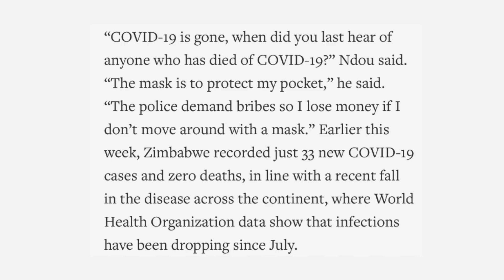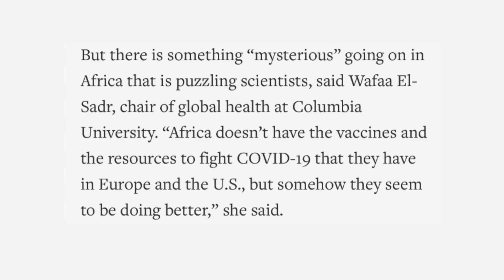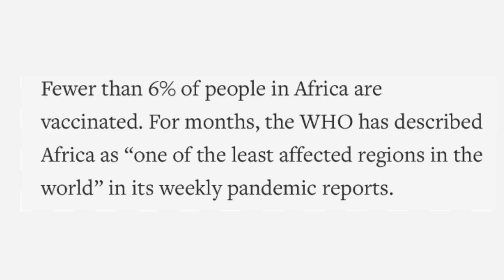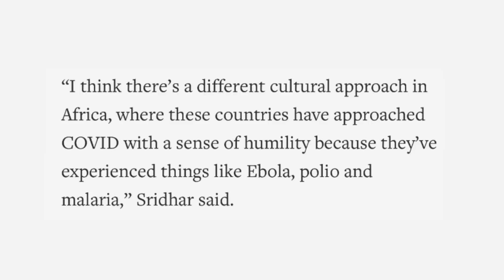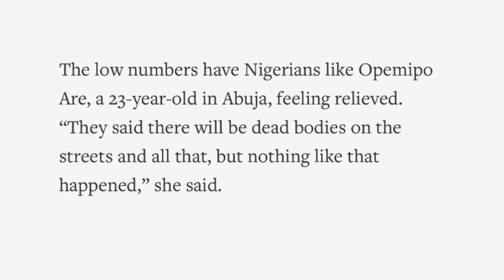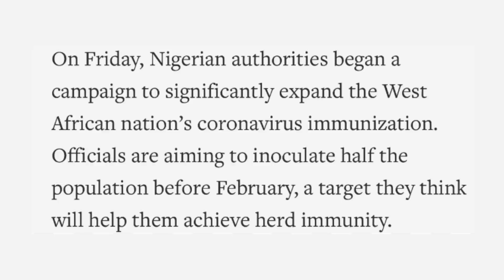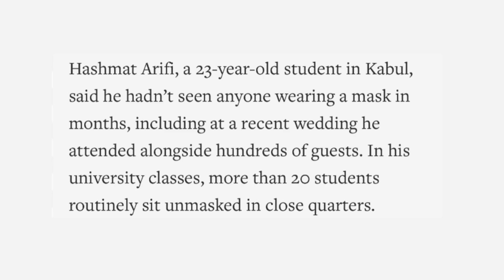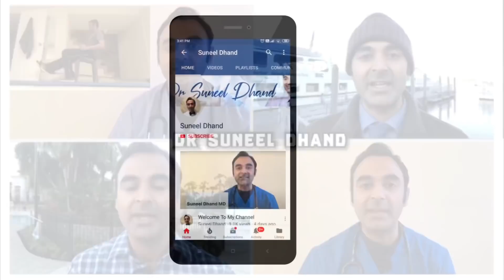AP news: AFRICA continent avoids bad COVID waves. Scientifically, HOW?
Let’s dive into the recent reports of very low COVID numbers across the continent of Africa, and think scientifically: what happened?